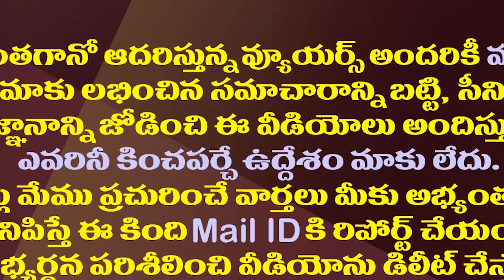ఏపీలో కాపు పాలిటిక్స్..ఇక సరికొత్త సమీకరణం| Kapu Leaders In-The AP Are Uniting Beyond The Parties